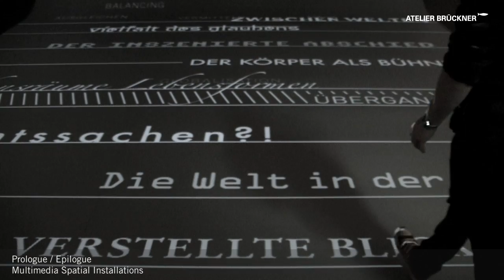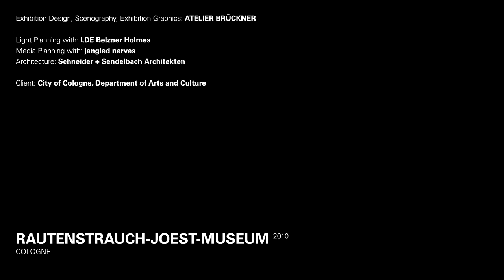RAUTENSTRAUCH-JOEST-MUSEUM Cologne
With the thematically dedicated presentation entitled "People in Their Worlds“, the Rautenstrauch-Joest-Museum invites the visitor to embark on a journey of exploration that is as amazing as it is informative. The innovative exhibition with its comparison of diverse cultures covers an area of 3,600 square metres spread out over three floors. Narrative spaces embedded in different staged settings structure the long exhibition rooms with a fascinating sequence of varied spatial experiences. Outstanding exhibits relating to everyday life and festival culture from different regions of the earth encourage the visitor to recognise the equal rights and equal value of different ways of life. The marked-out visitor routing takes the visitor through the exhibition areas entitled "Shaping the World" and "Understanding the World", each of which is subdivided into several theme-based subsections. The innovative, multimedia exhibition concept promises a wide range of details and enjoyable entertainment. Both young and old have the opportunity to take part in a stimulating, exciting and memorable museum experience.

Exhibition Design, Scenography, Exhibition Graphics: ATELIER BRÜCKNER
Light Planning with: LDE Belzner Holmes
Media Planning with: jangled nerves with medienprojekt p2
Architecture: Schneider + Sendelbach Architekten
Photography: Michael Jungblut